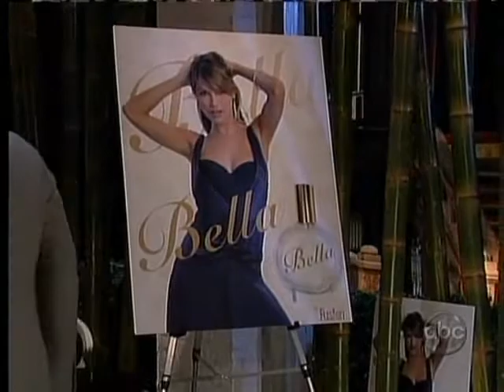090408 - Carmen and Jackson*All My Children*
Rest of the scenes: Carmen and Jackson leave the Fusion Bella Party.